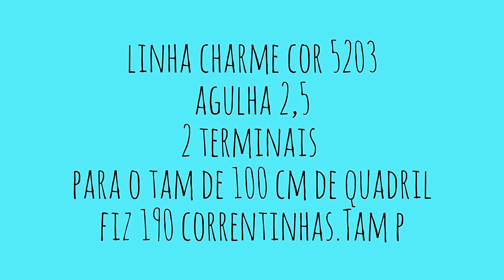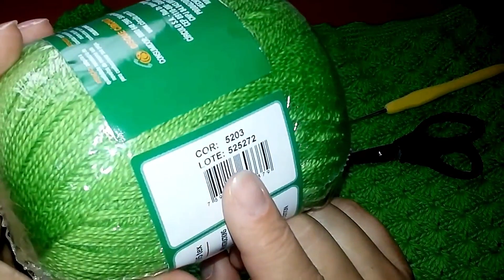SAIA de Crochê Fácil TAM P